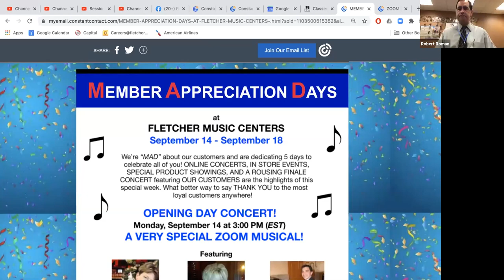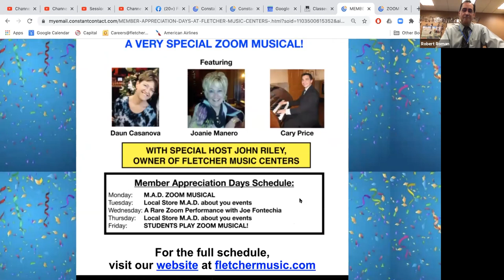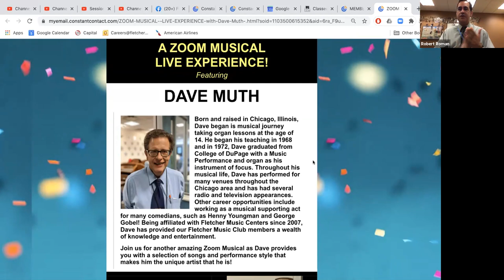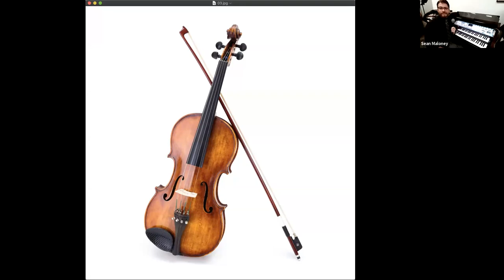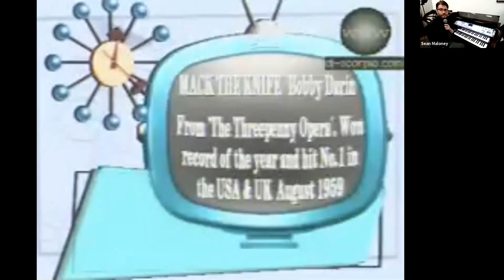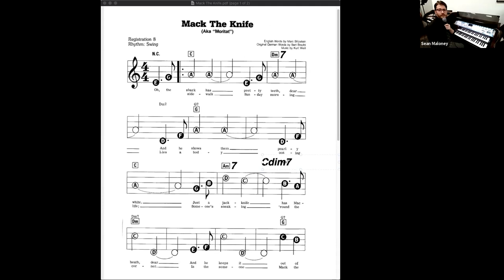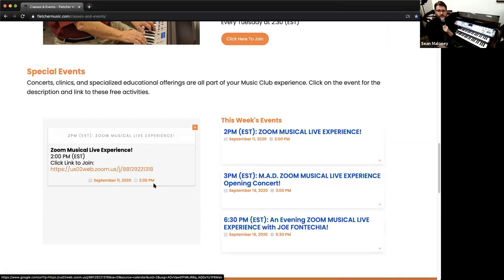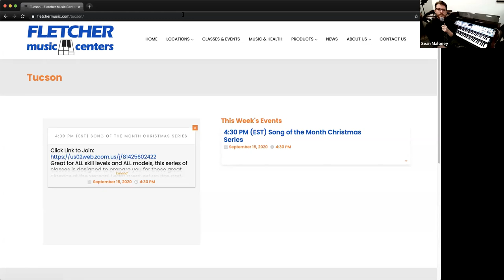Virtual Variety Music Class Experience (September 10, 2020)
Watch, as Sean teaches our students professional music techniques, such as articulation and syncopation! Anybody can do it!